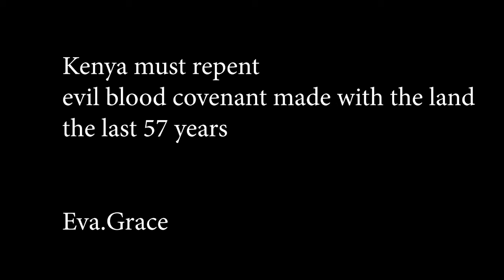Kenya Must Repent Evil Blood Covenants Made with the Land for the Past 57 Years